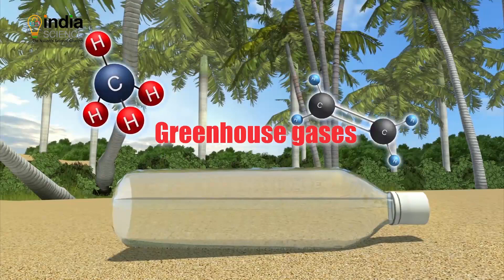Impact of Plastic on the Environment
In our oceans, which provide the largest natural carbon sink for greenhouse gases, plastic chokes and smothers a host of marine animals and habitats and can take hundreds of years to break down.